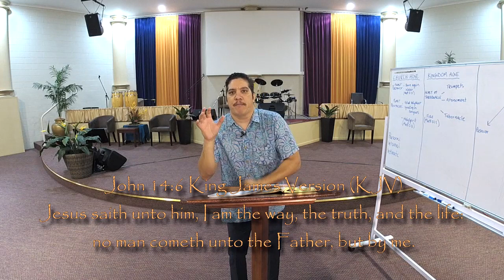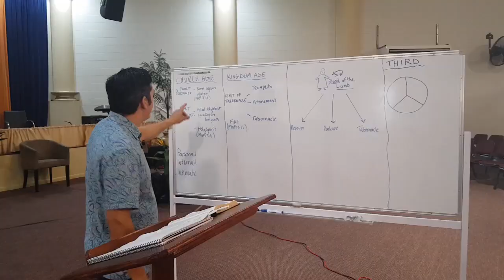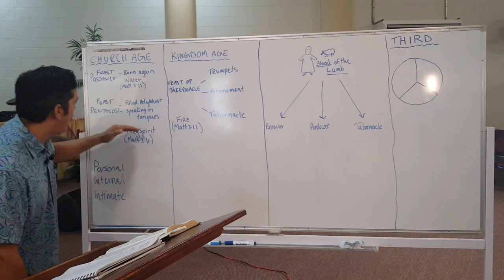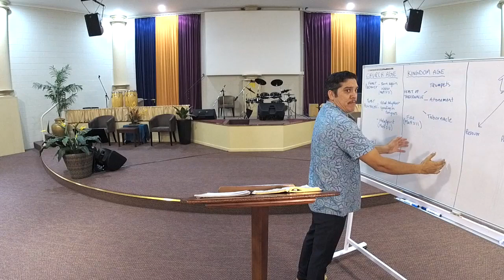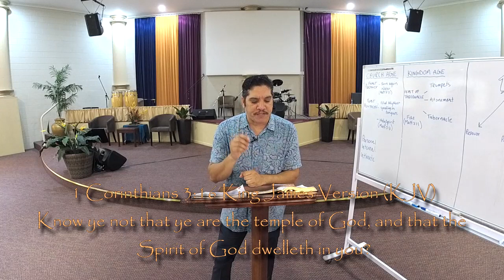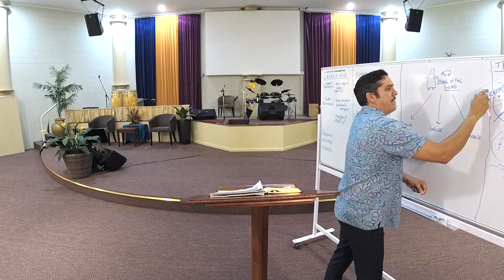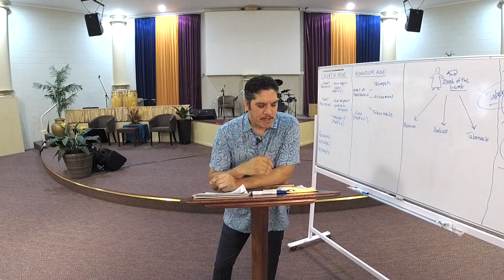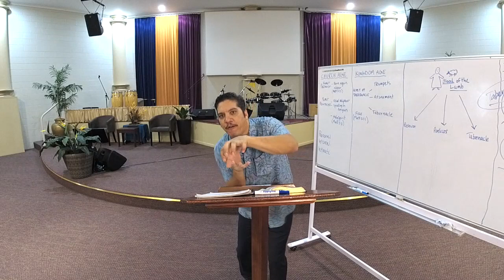Separation unto Glory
Tabernacle of Yeshua Sunday Service 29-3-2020.
Pastor Manni Edwards topic today is  'Separation unto Glory'. He also speaks on the 'principle of thirds.' Third Day Prophetic and Apostolic Teaching.